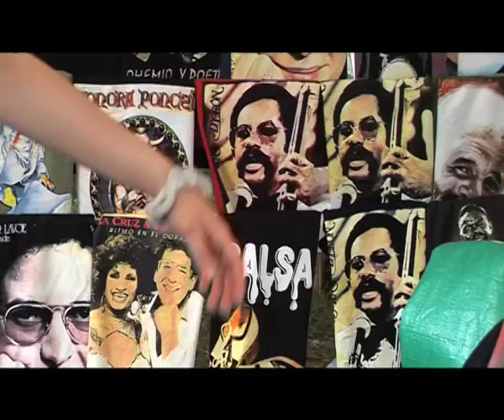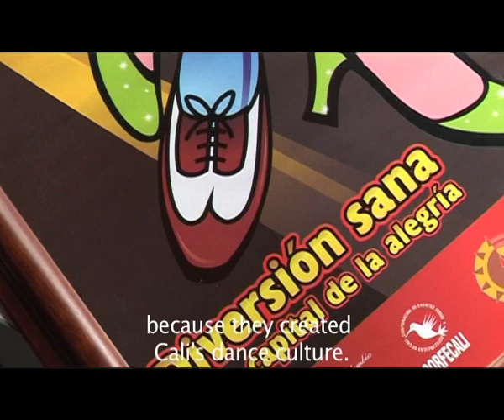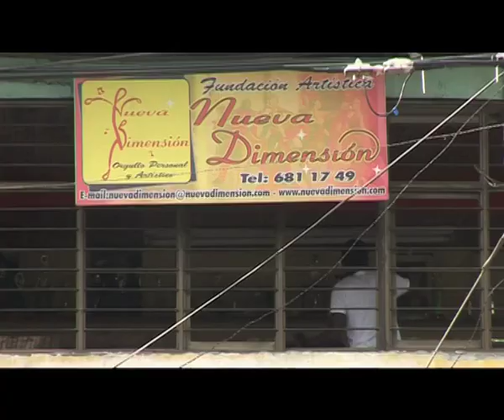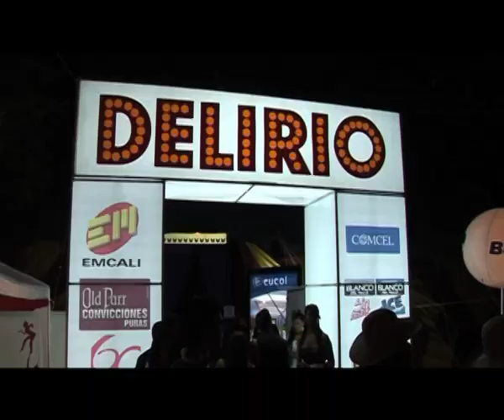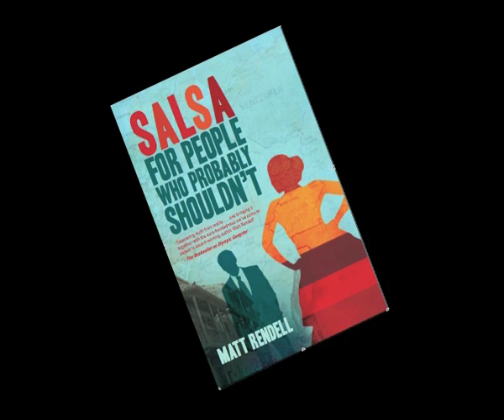Salsa in Cali, Colombia. Short film by Matt Rendell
Short film about salsa dancing in Cali, Colombia by Matt Rendell, author of Salsa for People Who Probably Shouldn't.